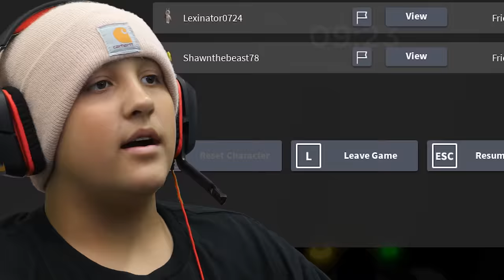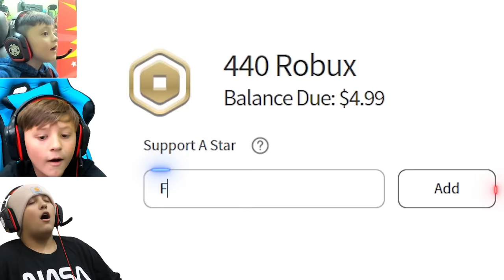PIGGY FIRED my WIFE! FGTeeV Family vs. The Factory (ROBLOX Piggy Book 2 Chapter 6)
Piggy up in here causing Ruckus still!!  Who do you think in the fam escapes the Factory?
💲💲 Please use the Coolest STAR CODE: "FGTEEV" when you buy Robux
📚Buy our New York Times Best Selling Book FGTeeV Saves the World wherever books are sold